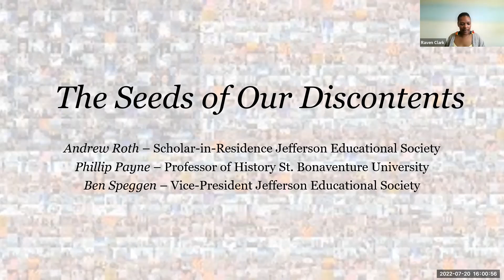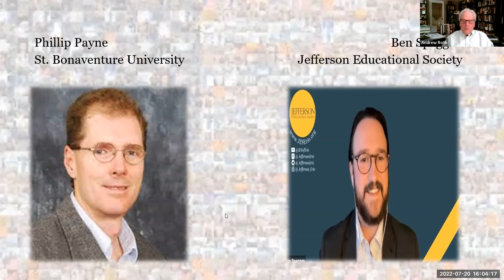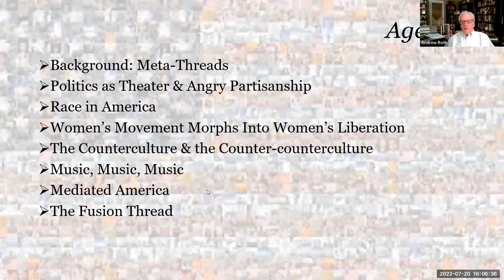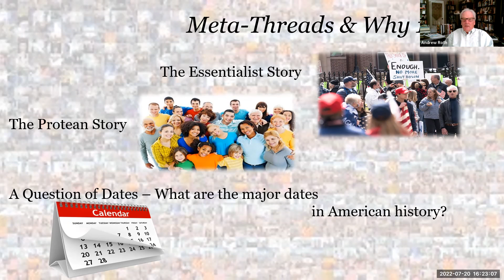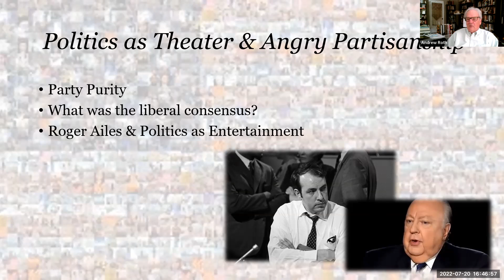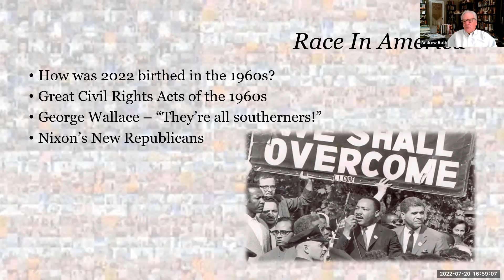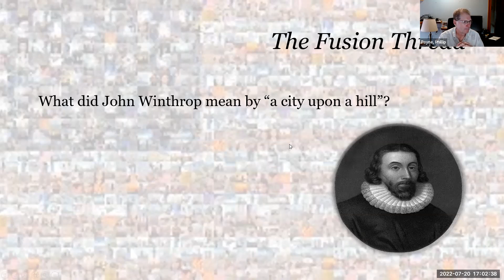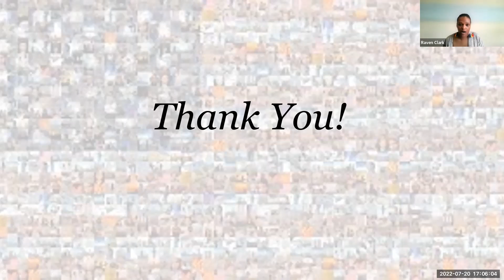The American Tapestry: 1968/2022 The Seeds of Our Discontent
Featuring Phil Payne, Ph.D. of St. Bonaventure University, JES Vice President Ben Speggen, M.A., and JES Scholar-in-Residence Andrew Roth, Ph.D.

Jefferson Scholar-in-Residence Andrew Roth, Phil Payne of St. Bonaventure University, and Jefferson Vice-President Ben Speggen discuss "1968/2022: The Seeds of Our Discontents". Their discussion explores the roots of our endless culture wars by examining six phenomena from that other era still roiling American society: Politics as Theater & Angry Partisanship; Race in America; Women's Rights; The Counterculture Beyond 'Sex, Drugs, and Rock 'n' Roll; Music, Music, Music; and Media, Media, Media. Audience participation is encouraged!

This program was originally live streamed on 7/20/22.